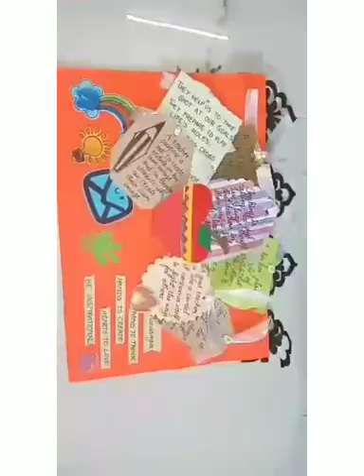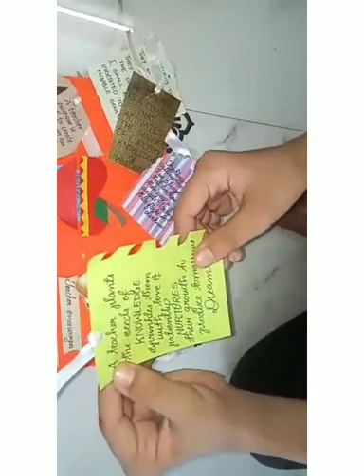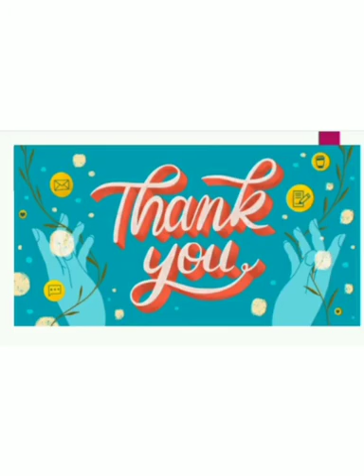Teacher's Day Celebration by students of CLass 7 & 8 | Morning Star English School